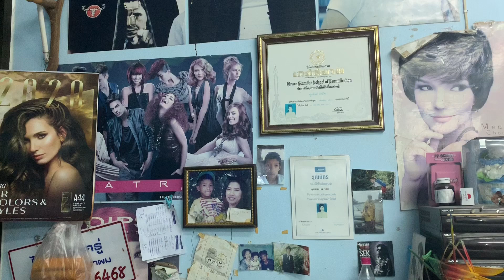Koh Lanta 2020 - Haircut & Sims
Follow us as we venture into Saladan town, Koh Lanta, in search of a sim card and a badly needed haircut.